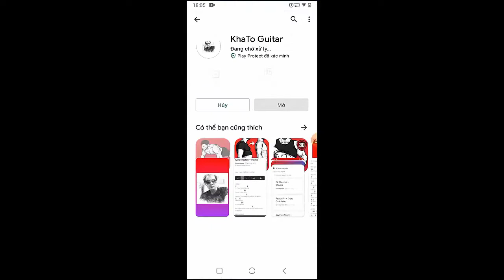Paolo Nutini - Iron Sky | Guitar Tutorial